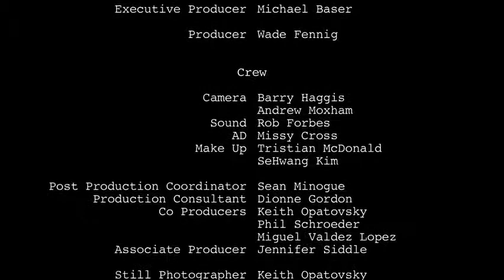Standing on one leg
A street kid weighs the cost of a warm bed